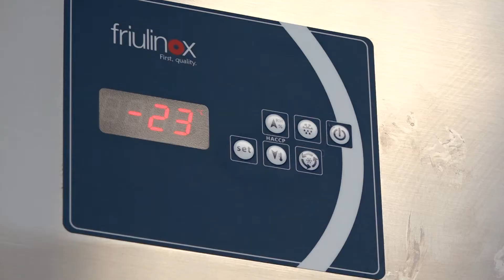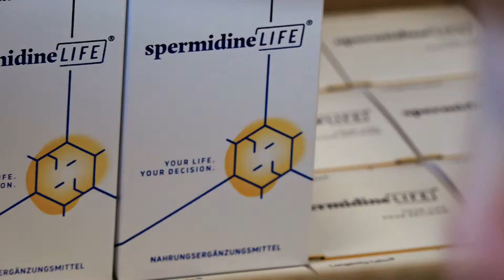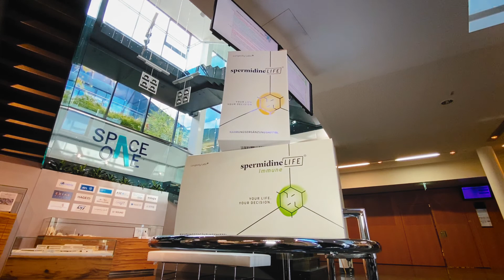Our Company SpermidineLIFE®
We Believe in the Improvement of Aging

Longevity Labs+ is a health start up, focused on improving the aging process. Our mission is to translate scientific findings into natural solutions so people can live longer, healthier lives.

A rapidly growing team, we have research and production facilities in Graz, Austria and offices in Vienna, Austria and in Denver, Colorado, USA.

Detox and Renew Your Cells with spermidineLIFE®

- Clean out dead, toxic, and unwanted cellular matter to operate at peak efficiency.
- Renews your youth with spermidine.
- Funny name, serious science.

Cells are the building block of the human body and they must function perfectly to keep us young and healthy. However, cells get damaged over time.

Over 10 years of intensive scientific research and dozens of clinical trials have shown that the answer to health and longevity begins at the cellular level.

Spermidine is nature's answer for cellular health. Spermidine can activate the body's own cellular renewal process, called Autophagy, giving your cells the ability to regenerate and rejuvenate. To keep your cells healthy and operating at the highest efficiency, spermidineLIFE® is the world's first, natural, clinically tested, and spermidine-rich supplement.